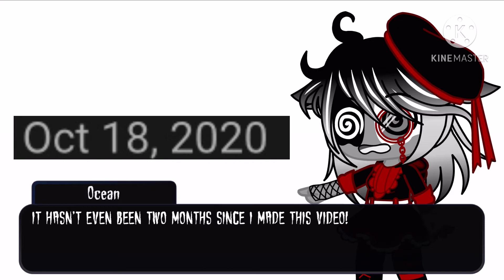I- W o t?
VGGFDDBVDSDGHBBGBB
TYSMMMMMMMM